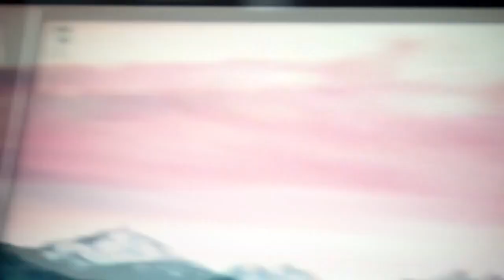Rocket League crash course: FOX 9 Game Room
Pierre gets a Rocket League crash course from Robert “Comm” Kyser, one of the best Rocket League players in the world.